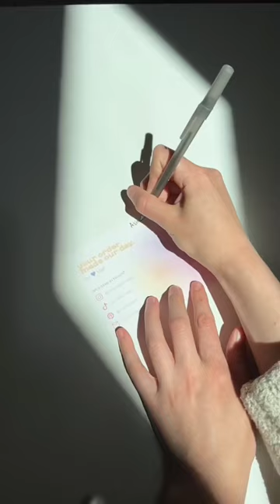Thank you so much Ashley!! Your support means the world to me!🫶🏼🫶🏼